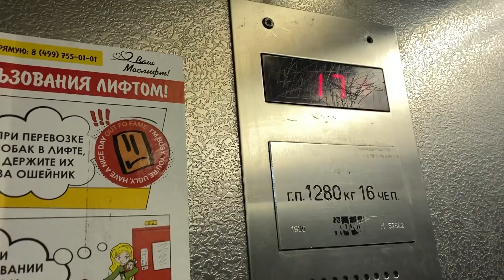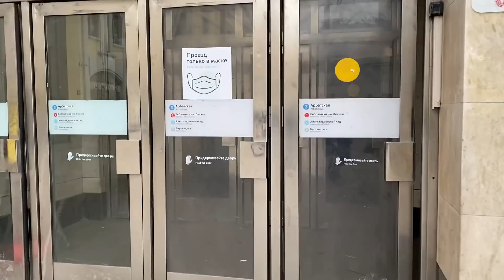モスクワの週末と地下鉄。ロシア人モデルに現状インタビュー 2022-03-15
有名モデルでアルビノのナスチャさんに色々と聞いてみました
※ニックネーム「きみちゃん」
A famous Russian model Nastya Zhidkova talks about random issues in Moscow, Russia

▼自己紹介
廣瀬功（ひろせこう）ロシア在住歴７年。日系企業のロシア法人社長を歴任後、モスクワにて起業。現在飲食店、美容室、日本語教室、IT人財開発などの事業を経営。東欧・ウクライナ・他ユーラシア諸国にも定期的に往来

▼Profile
Ko Hirose - Japanese entrepreneur. Live and make business in Moscow, Russia. Former president of Japanese subsidiary in Moscow. Currently operating multiple businesses in Moscow including restaurant, beauty salon, language school and IT human resources. Travels over the world including Russia, Ukraine and other Eurasian region.